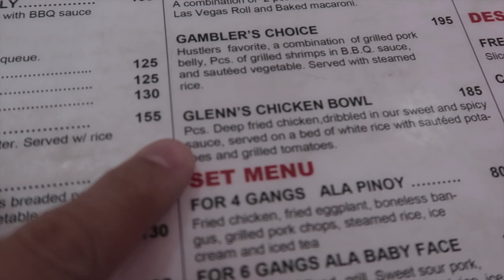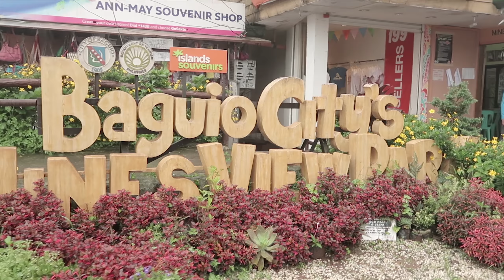GOING TO BAGUIO DURING A TYPHOON pt.1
It was still a really nice trip for how short we were there for. Thanks to my auntie and uncle, and also my new acquaintances, for allowing me to come along!